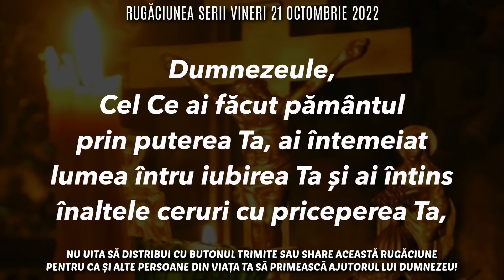Rugăciunea Serii Vineri 21 Octombrie 2022 🙏 Rugăciune Scurtă Pentru O Noapte Liniștită